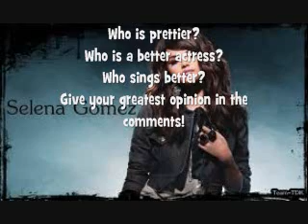Selena Gomez or Miley Cyrus?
Answer the questions I have in the video!
They are:
Who is the prettiest?
Who is the better actress?
Who sings better?
Miley and Mandy show or Selena and Demi? (therealdemilovato)
Answer the questions in the comments! And I did extra little weird pictures at the end!